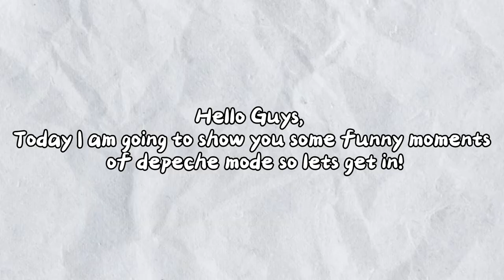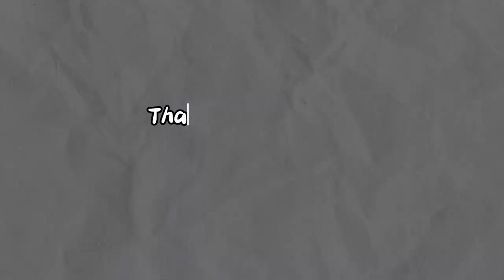Depeche Mode Moments !!!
Welcome to "My Favorites" – your ultimate destination for all things music, where passion meets melody and beats come to life! 🎵

Dive into the captivating world of my favorite music groups as we embark on a journey through the sounds that have resonated deeply within my heart. This YouTube channel is a haven for fellow music enthusiasts, a space where we celebrate the artistry, emotions, and memories these extraordinary groups have gifted us.

Immerse yourself in a curated collection of content that delves into the discographies, lyrics, and stories behind the music that has shaped my musical journey. From the rhythm of the drums to the soul-stirring vocals, we'll explore the diverse genres and styles that have left an indelible mark on my musical soul.

Join me on this sonic adventure as we discuss, reminisce, and analyze the hits that have accompanied us through life's ups and downs. From iconic rock anthems to soothing ballads, from electrifying pop tunes to soulful R&B grooves – "My Favorites" is a testament to the power of music to unite, inspire, and uplift.

Whether you share my love for these music groups or are simply looking to discover new sounds that resonate, this channel is a welcoming space for all.

Get ready to groove, sing along, and get lost in the harmonies, because here at "My Favorites," the music never stops, and the memories keep on playing.